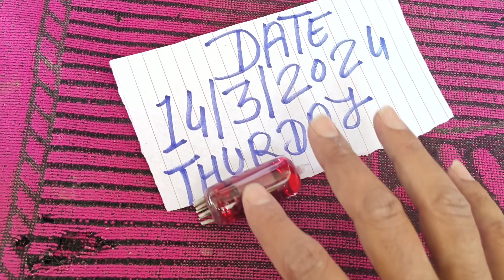Red Mercury price in sale Red Mercury old TV radio Philips 8073861102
Red Mercury in old TV radio Philips Red Mercury price in sale लाला पारा 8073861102